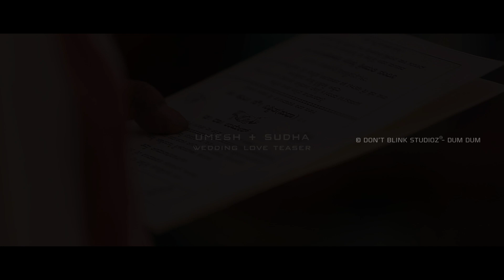Best Karnataka Couple Wedding Teaser | Umesh & Sudha | Don't Blink Studioz Bangalore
Composition: Team Don't Blink Studioz, Bangalore & Erode.